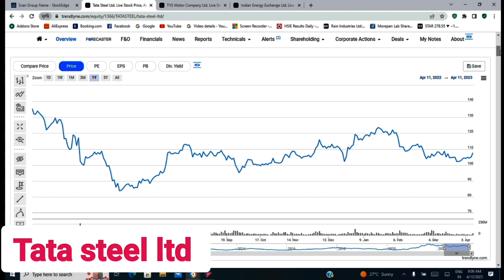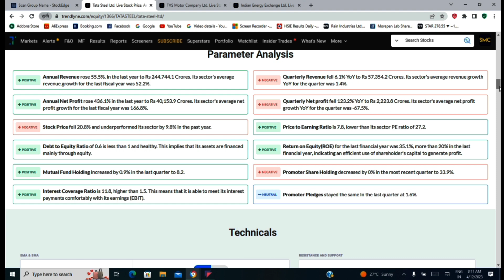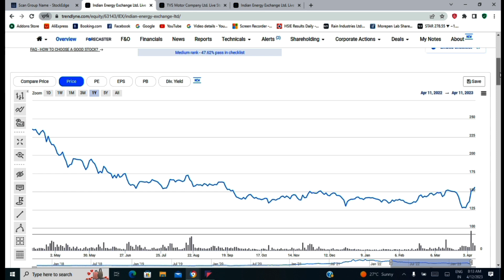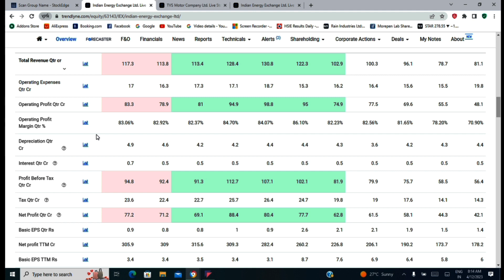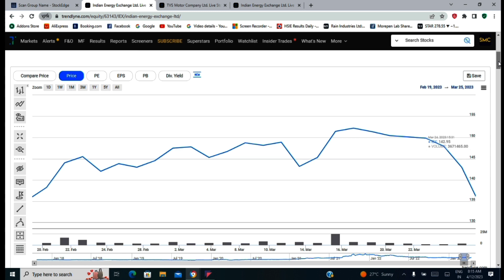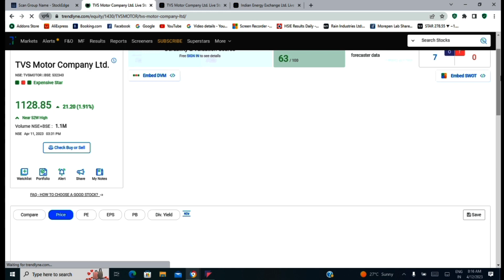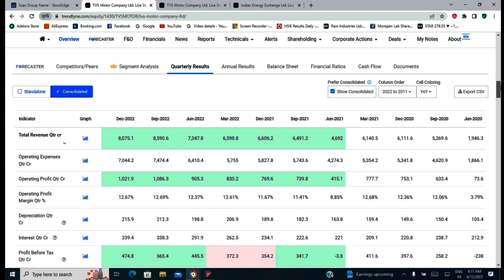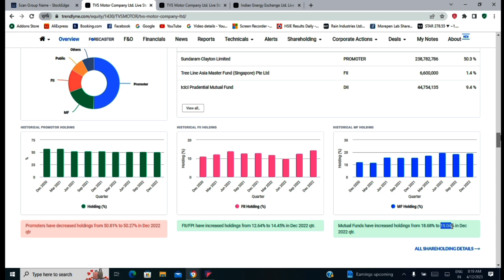Best stocks to consider buy now telugu 2023 | stocks with high ROE and RoCE | stock market telugu